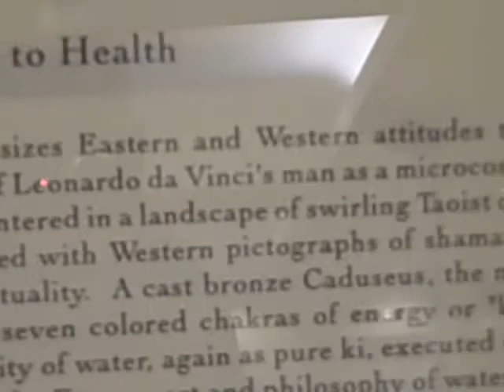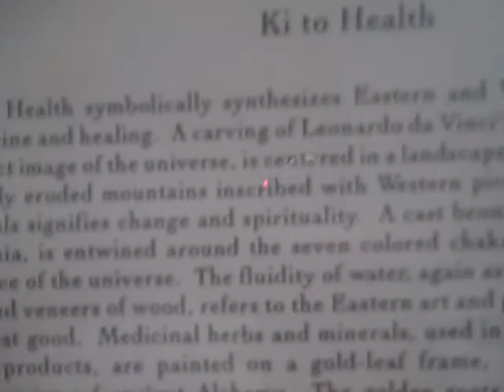Pharma Co, Symbolic Greeting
Entered a pharmaceutical company to do some work and was greeted with this painting in the reception area ,the symbolism blew my mind !!! Plaque Reads
Ki To Health
Health symbolically synthesizes Eastern and Western attitudes towards medicine and healing.A carving of Leonardo da Vinci's man as a microcosm ,the perfect image of the universe is centered in a landscape of swirling Taoist clouds,deeply eroded mountains inscribed with  Western pictographs of Shamans and animals signifies change and spirituality.A cast bronze caduceus,the medical insignia is entwined around the seven colored chakras of energy or"ki" the essence of the universe ,the fluidity of water again a pure ki executed in thin stained veneers of wood ,refers to the Eastern art and philosophy of water as the highest good, Medicinal herbs and minerals,used in the preparation of health care products,are painted on a gold leaf frame,recalling the illuminated manuscripts of ancient Alchemy,the golden roots embedded in sand from sacred American Indian sites and the light emanating from the hand further relate to the purification of the body,mind,and soul.